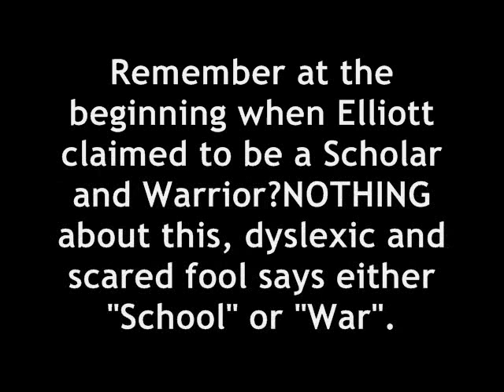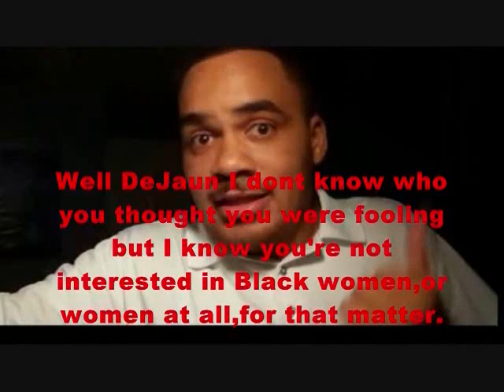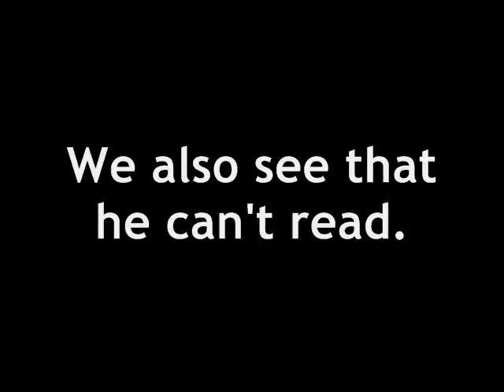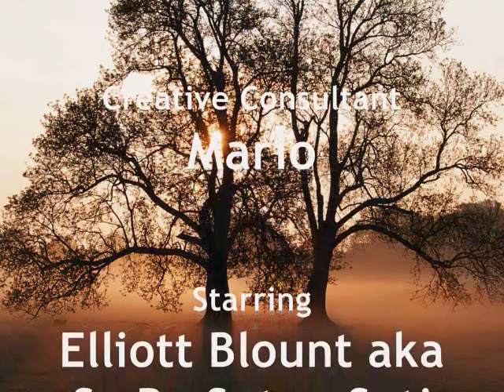Albino General Sitcom Episode 1 Part 3:Scared Confused Gay